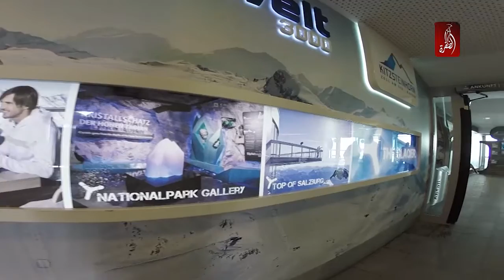مغامرات على مرتفعات كابرون تحبس الأنفاس و الطيران الشراعي رحلة مثيرة بين السحب و الجبال